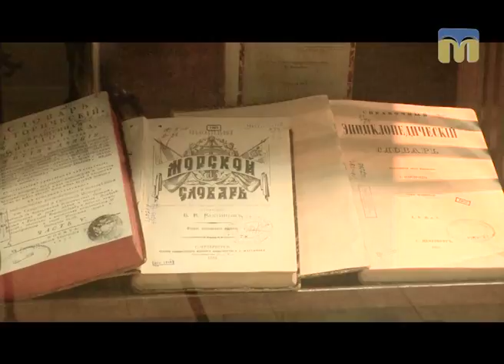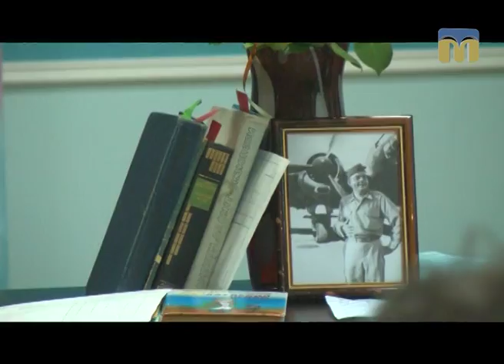Телевізійні новини Миколаївщини – 22.05.2017